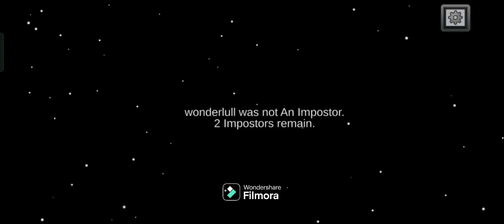No imposter challenge 😈😈❗❗in among us